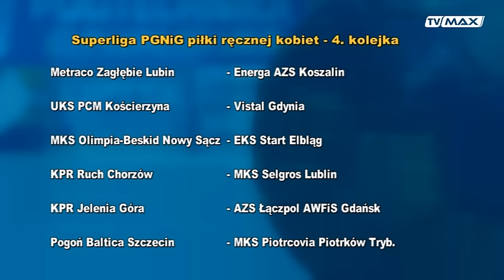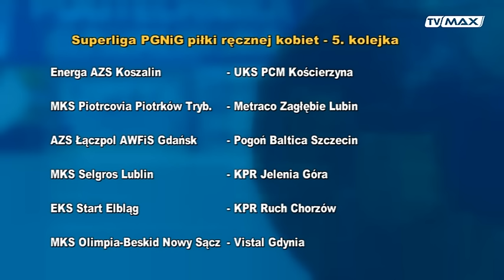Ekstraklasa - 2015.09.22 - Katarzyna Kołodziejska - Energa AZS Koszalin